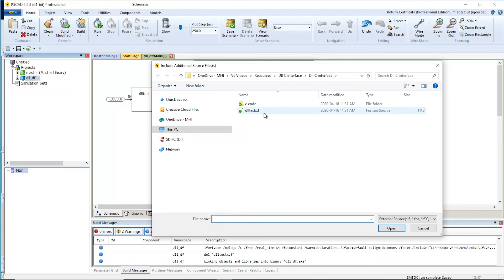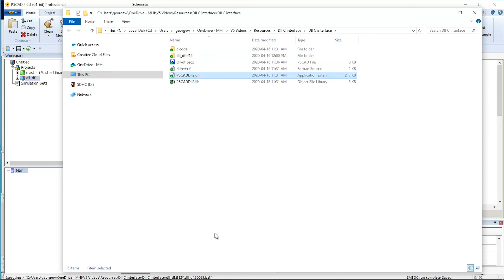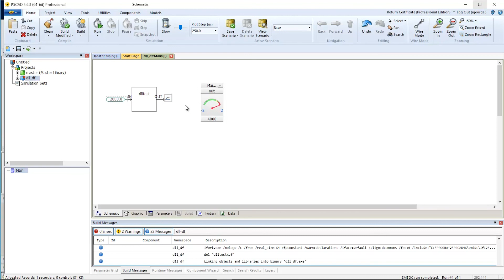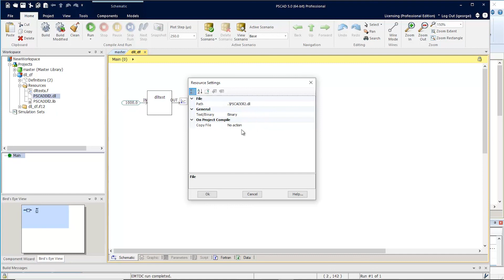PSCAD V5 - New Resources feature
This is an overview of the new Resources folder in PSCAD Version 5. Every project will now have a resources folder where users can plan all project dependencies such as snapshots, simulation output data, libraries, and source code etc.

This video discusses the following:
- An overview of past methods including dependencies to projects
- Adding project dependencies to the folder in PSCAD Version 5
- Handling DLL’s